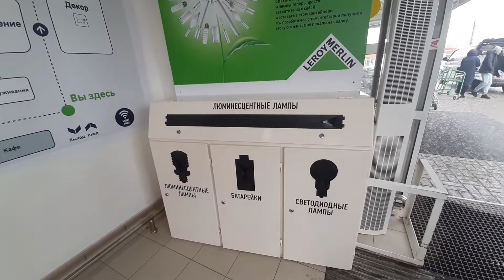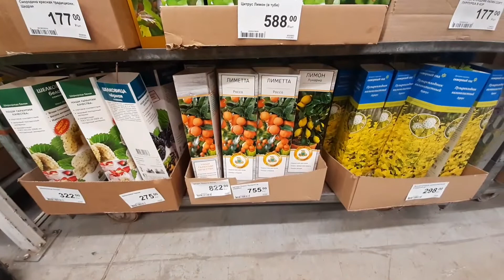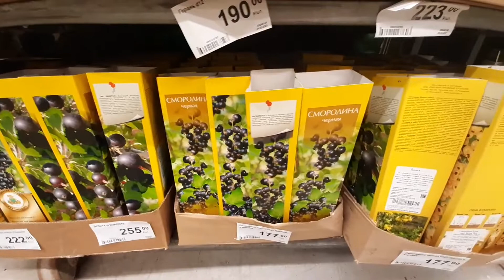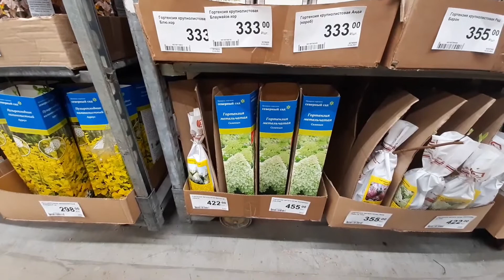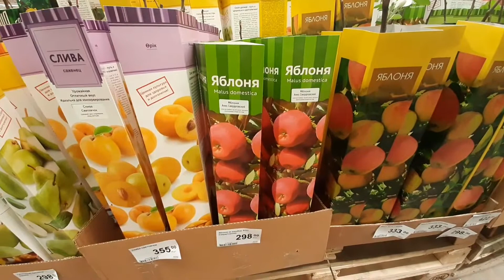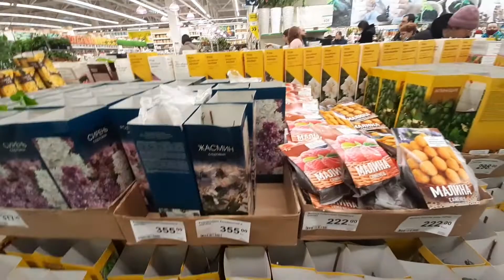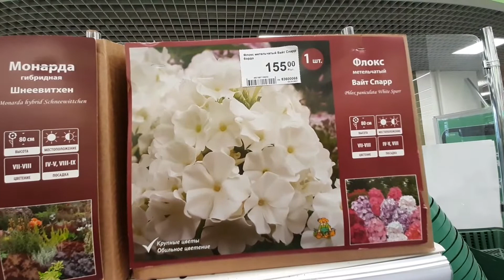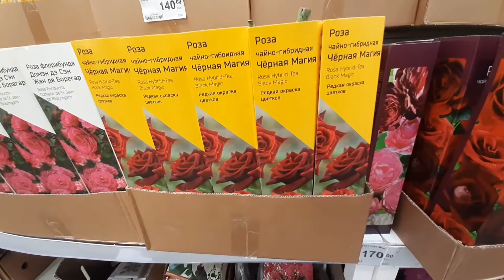ЛЕРУА МЕРЛЕН ⚘🛍💟 ОБЗОР САДОВЫХ КУСТАРНИКОВ, ДЕРЕВЬЕВ И ЦВЕТОВ ❤ LEROY MERLIN ОБЗОР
Всем привет!!!❤❤❤

 Представляю вашему вниманию обзор полочек Леруа МЕРЛЕН.

В обзоре садовые деревья, кустарники, а также цветы.

Обзор я снимала 15 марта 2021 года в LEROY MERLIN город Ногинск Московская область.